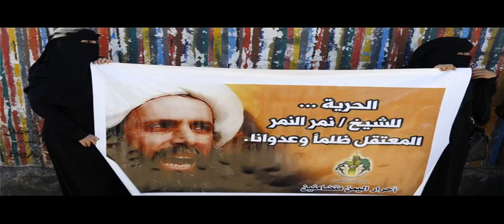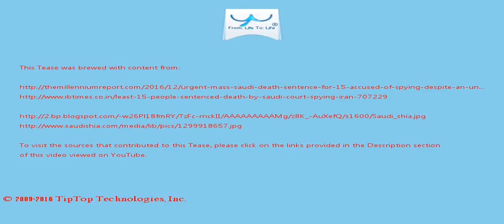A Tease: saudi government shia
Despite Saudi Arabia being repeatedly accused of grave human rights violations and even war crimes, the UK government has insisted that its arms sales to the Arab kingdom do not breach  international law.

The trial began in February 2016 at the Specialized  Criminal Court in Riyadh.

This Tease is included in the playlist which you may wish to view next.

There may be some fresher/older Tease for this topic and also some related topics. You can look for them by searching for "A Tease: saudi government shia" on YouTube or by clicking this

To drink the full T for which this Tease serves like a preview, visit T and search for "saudi government shia".